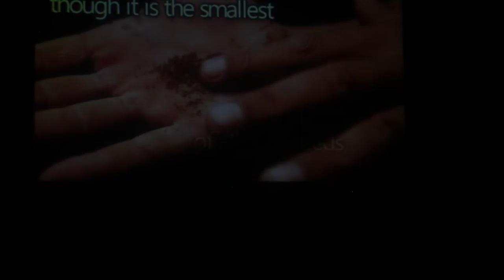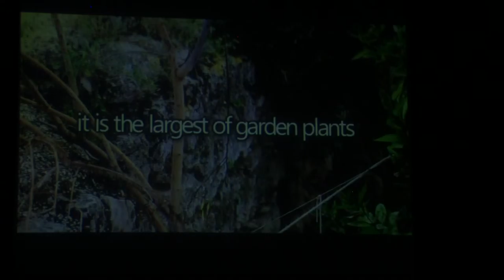FaithThatCanFaceTheFuture_MSG1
Pastor Eugene Part 1